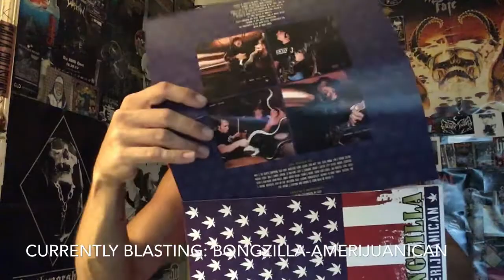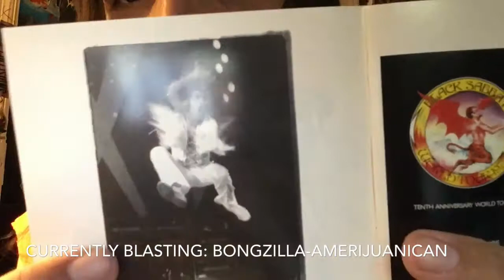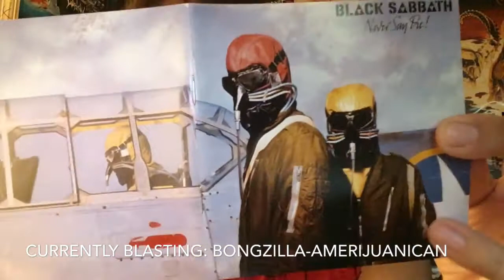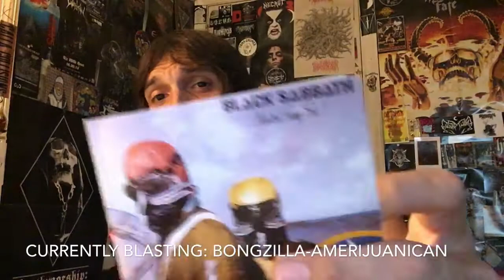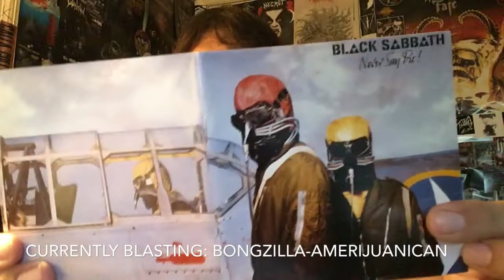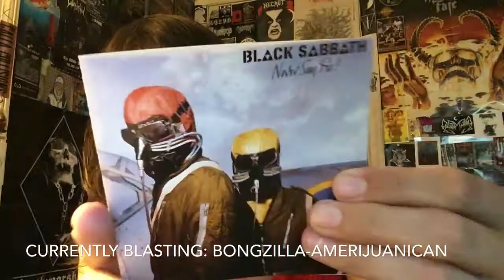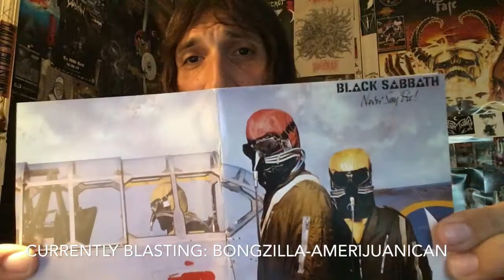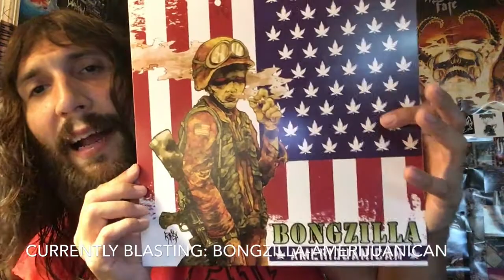Vital Vinyl Vlog: Black Sabbath-Never Say Die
Today I discuss the "Black" sheep in ,"Black Sabbath"s killer first ten years of masterpiece after masterpiece we ended up with Ozzy departing the band only to shortly be replaced before ,"Dio" took over.
This was the last Sabbath album with the OG lineup without any reunions or comeback albums, meaning "13" doesn't count.
But what we have here are nine tracks recorded around the bands 10th anniversary in 1977 and recorded in 1978 before a tour with Van Halen to celebrate 10 years as a band... the rest is history.
Ozzy left for good leaving the band in limbo until Dio stepped up to the plate and hit a homerun with,"Black Sabbath-Heaven And Hell".
But I'm here to discuss,"Never Say Die". You have probably most peoples least discussed and least favorite of the original albums with Ozzy on vocals. This may have something to do with the lack of heavy blues and more of an emphasis on experimentation with synthesizers alongside other weird ass shit,where sometimes it was used sparingly in the past tracks like Johnny Blade have some killer synth parts in it,but this album as underrated as I feel it is it's still my least favorite of the OG Ozzy albums,but that doesn't mean I hate it just listen to the bass tone on,"Juniors Eyes" or blast,"High Road".
Pretty much if you are a fan of the original Ozzy era of Black Sabbath then you need to sit down if you haven't for some reason already.
Throw on some headphones turn the volume up and listen to some,"Never Say Die" and enjoy this strange piece of Sabbath history.